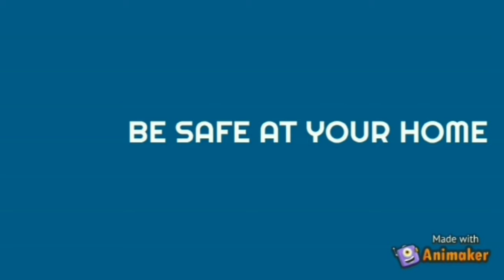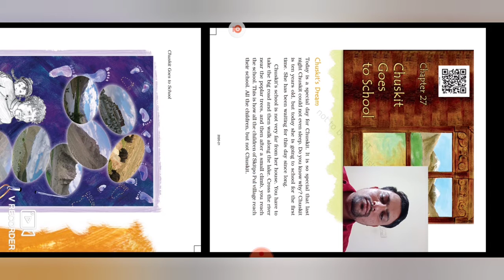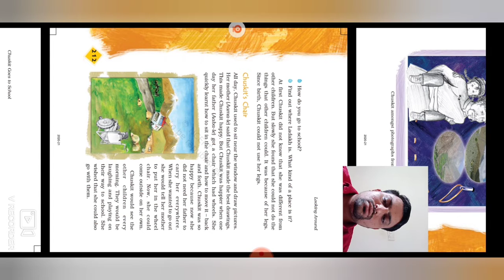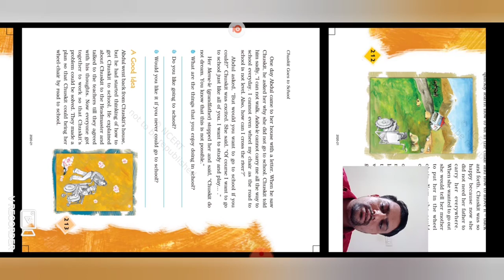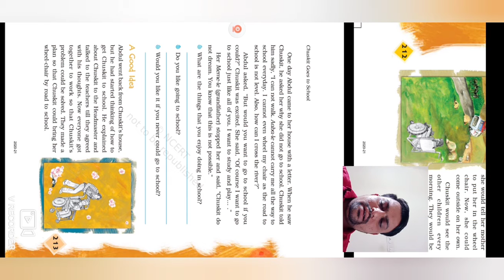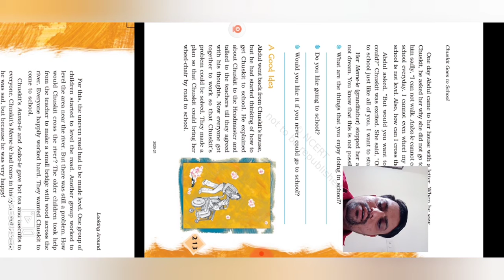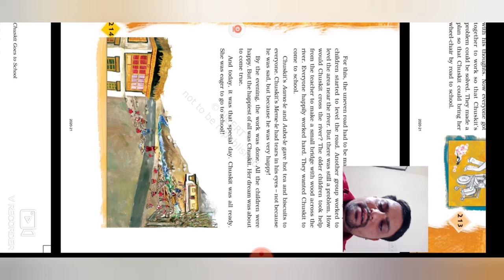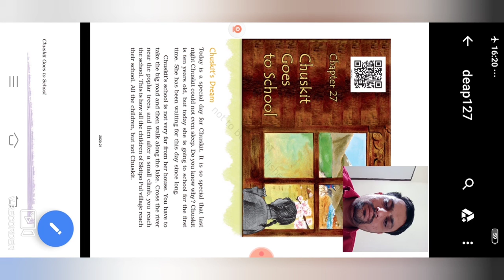Std - 4 EVS Ch - 27 Revision